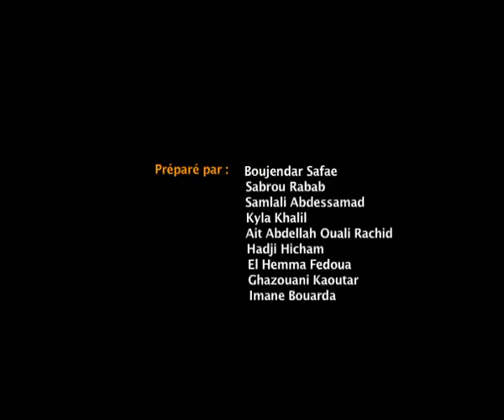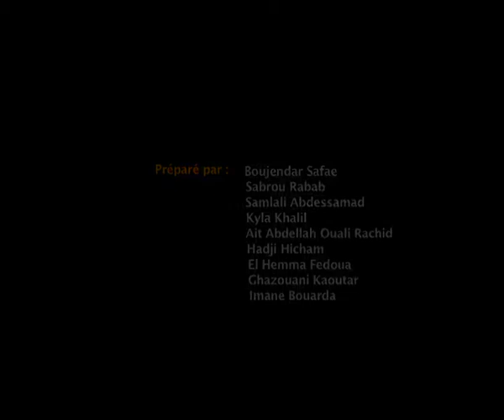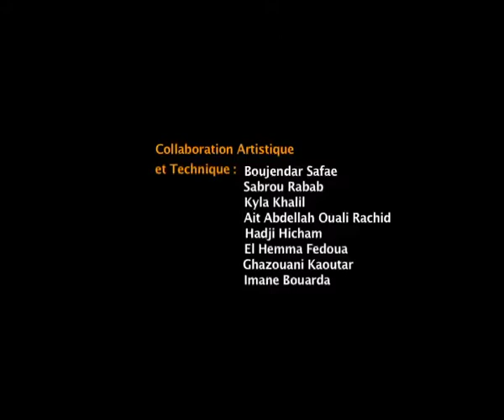Les couleurs du Patrimoine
'' Master Pédagogie de la médiation culturelle de l'art et de la science ''

Faculté des sciences de l'éducation
Année Universitaire
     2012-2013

MontaGe & MixaGe
Yassine Benameur